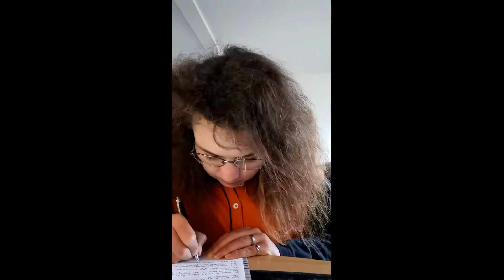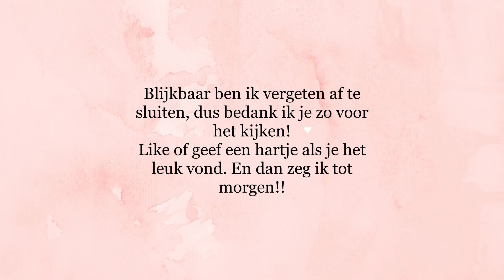Bananenbrood bakken en dansend de afwas door| Bij Zus vlogt #11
🎬Na een productieve ochtend en drukke werkdag had ik wat moeite om weer lekker aan de slag te gaan. Na een dansmomentje onder het afwassen ging dat gelukkig een stuk beter. En verder laat ik je in een vaartje zien hoe je een bananenbrood maakt!

Neem een kop thee en wat lekkers en veel plezier met kijken!

🙋🏻Over Bij Zus Kelly: Hey! Ik ben Kelly, 25 jaar en ik woon samen met mijn vriend Kenneth en hond Jewel in het gezellige Limburg. In het dagelijks leven ben ik parttime postbezorgster en fulltime blogger op Bij Zus. En naast dat ben ik ook dochter, schoondochter, peettante, schoonzus en ZUS! Met veel liefde en plezier neem ik je mee door mijn dagelijks leven en passies.